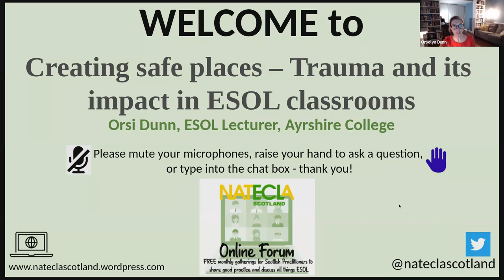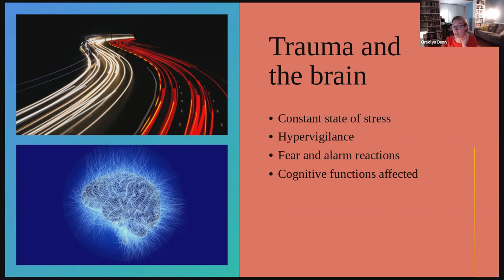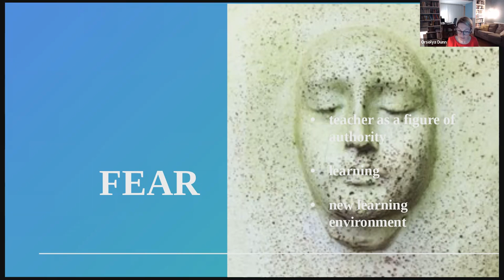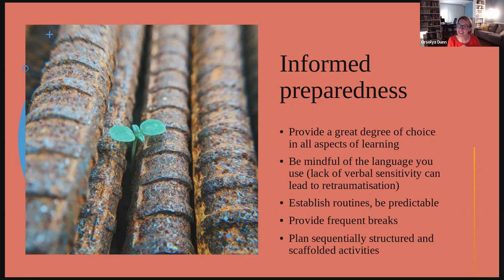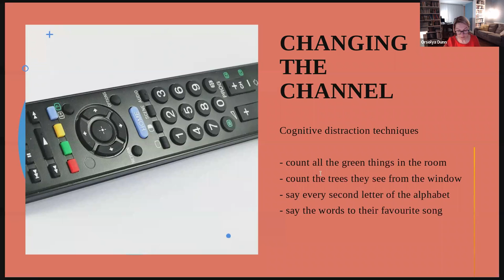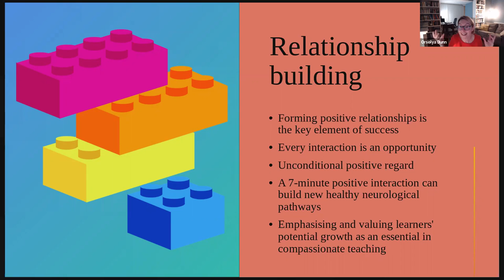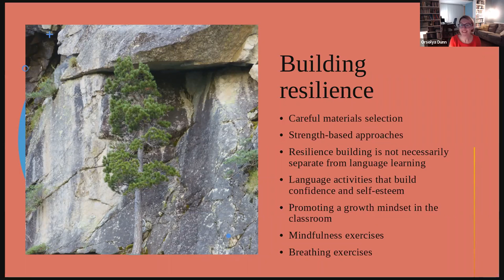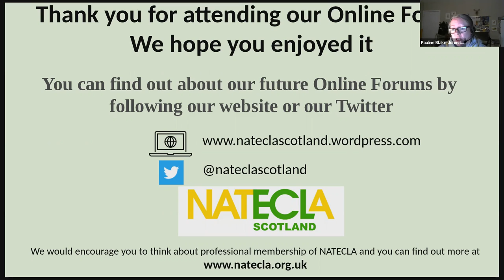ONLINE FORUM-Working & supporting learners in ESOL classrooms who have experiences trauma -Orsi Dunn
Watch Orsi Dunn, ESOL Lecturer, share her thoughts and experiences of working and supporting learners in ESOL classrooms, who have experiences trauma.
Orsi also shared the following links during the session:
Educations Scotland - Health and Wellbeing Transitions: